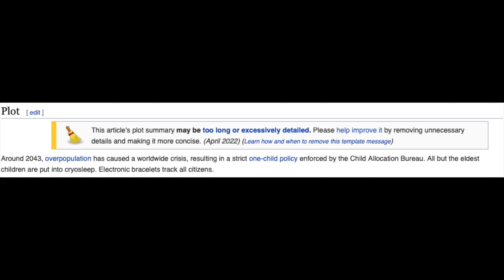What Happened To Monday (2017) Review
This movie sucks, don't watch it.